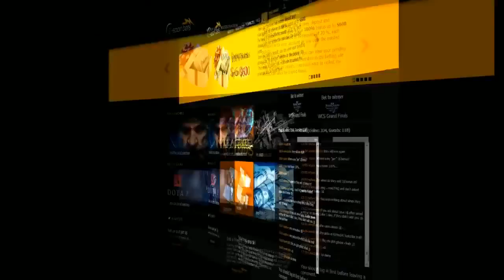CS:GO VODS | Fnatic vs NaVi - Map 3 - SLTV Starseries Season X - 2014